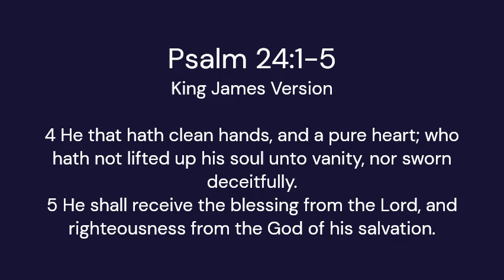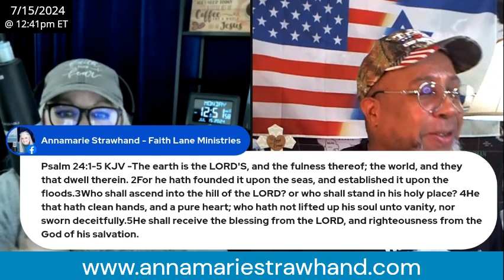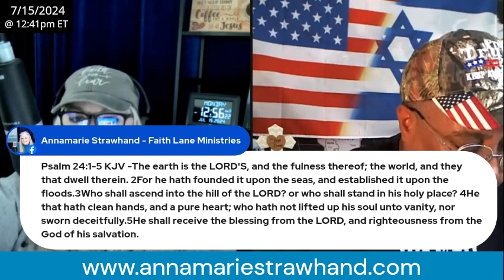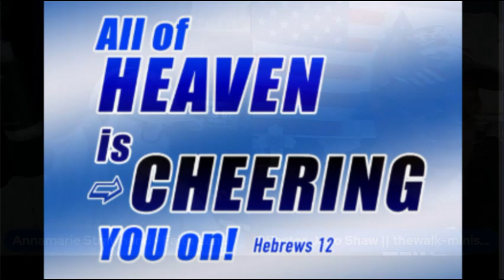Biblical Teaching: Ascending To Higher Realms!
Read transcript: BIBLICAL TEACHING: ASCENDING TO HIGHER REALMS!

Annamarie Strawhand - Faith Lane Ministries